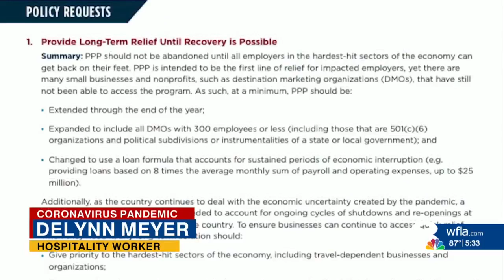FL reliant on tourism for pandemic economic recovery, but numbers remain bleak